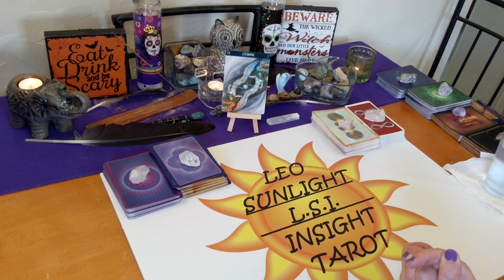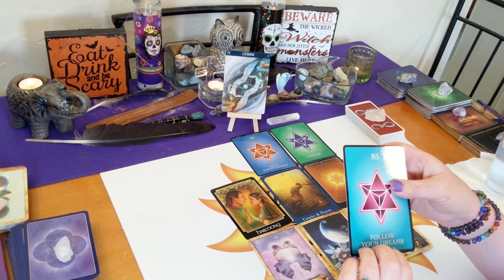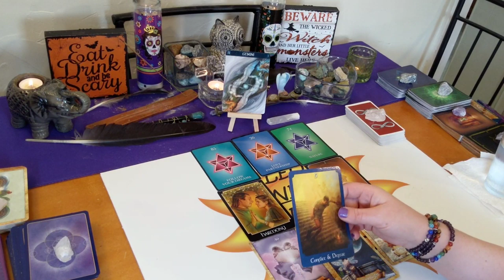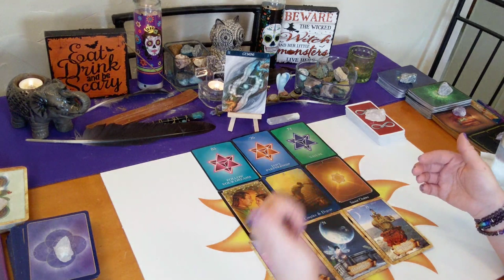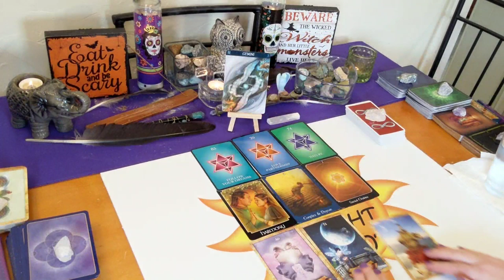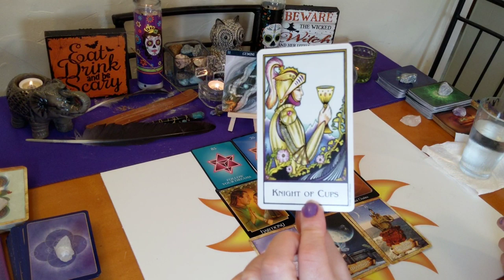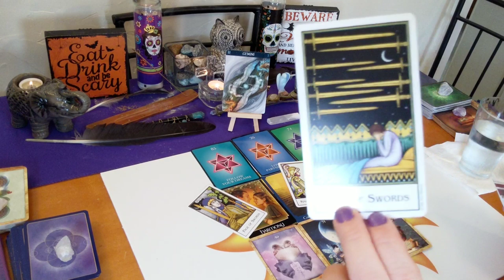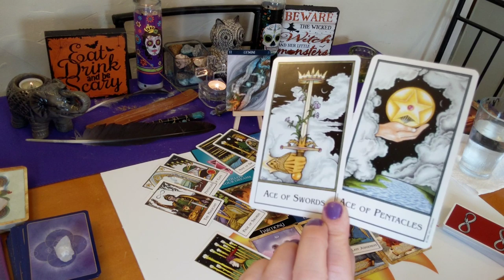♊Gemini Spirit Guide Messages♊ What You Need to Know 🌟Follow Your Dreams🌟 October 2019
This reading is for Gemini in your sun, moon, rising or Jupiter. Click the settings icon above ^ if you would like to speed up this reading, next to the cc button.

Welcome to all my new & returning subscribers, thank you so much! I love doing this for you guys! I offer bi-weekly general & love for all the signs. If you do not like to receive all the notifications of all the signs, please don’t unsubscribe. Unclick the bell and notifications will be disabled. Comments are welcome but please be polite to everyone. If I do not resonate with you or you do not like how I read, please do not leave a ton of negative comments, I will delete them, or dislike it. Please just click off. There are plenty of other talented readers on YouTube. Check my featured channels list. If you would like to speed up the reading go into the settings icon and adjust it under playback speed.